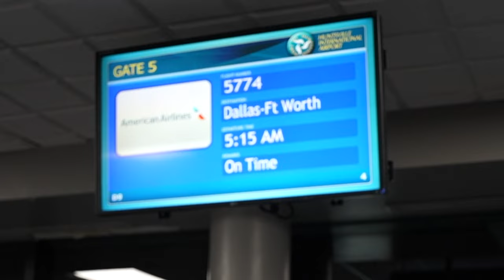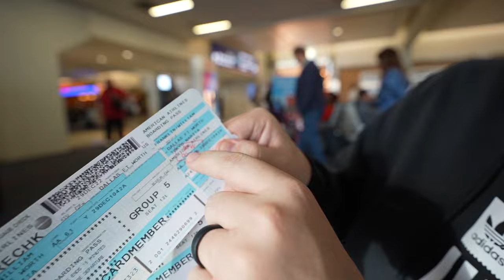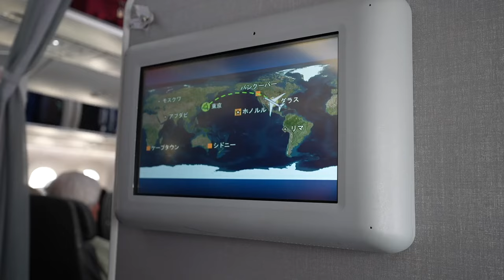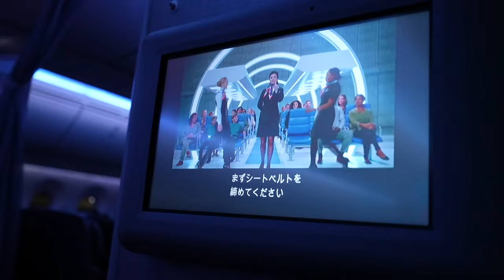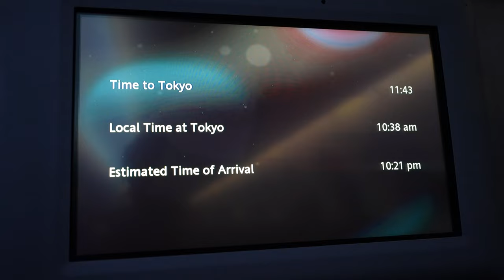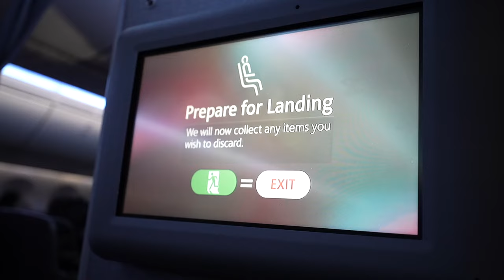Flying To Japan In 2024? || Our Longest Travel Day Ever...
In our first vlog of the year, we're flying to Japan & there are some things you may need to know if you fly to Japan in 2024.

The flight to Japan from Dallas with American Airlines should be straight forward, right? We knew flying to Japan would be a long journey, but little did we know it'd be far more difficult than we could've ever expected. Come along as we fly American Airlines from Dallas to Tokyo, with a short flight from Trey's hometown of Huntsville, Alabama to begin the long day!

00:00 INTRO!
00:20 WELCOME TO OUR CHANNEL!
00:38 Today's Itinerary!
01:19 LET"S GET TO DALLAS!
02:26 HELLO DFW!
02:53 Next Up: CENTURION LOUNGE!
03:42 Flying to Japan? THIS IS IMPORTANT!
04:29 TIME TO BOARD!
05:06 Uh oh...
07:08 False Start, American Airlines Flight 61
07:25 Back to the lounge lol
08:23 Casual 7 hour delay lol
09:00 TIME TO BOARD AGAIN!
09:40 HERE WE GO!!!
10:14 4-HOUR UPDATE
11:17 ALMOST THERE!
11:38 The cost of the delay...
12:15 WE"RE HERE!!
12:33 This was absolute CHAOS
13:22 One Final Taxi & An Abrupt Ending...lol